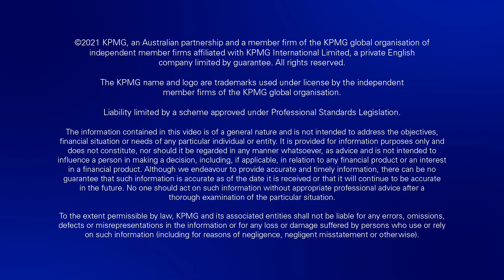What does a graduate career in engineering at KPMG look like?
Find out what sort of work you could do with a graduate position in an engineering team at KPMG.